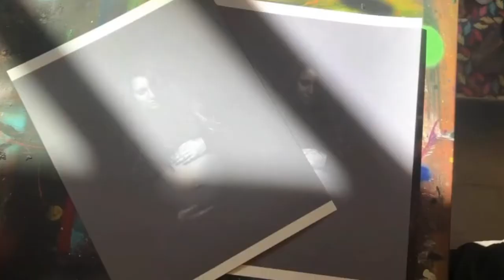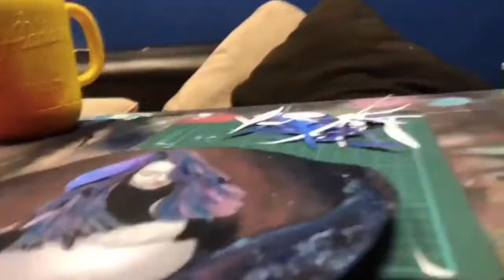Quarantine with me - Goddess in Space, Mix Medium Collage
Another epic long-distance collaboration while in lockdown from the Art Studio located in the heart of Sturgeon Falls.
Photo by 2lightpackers